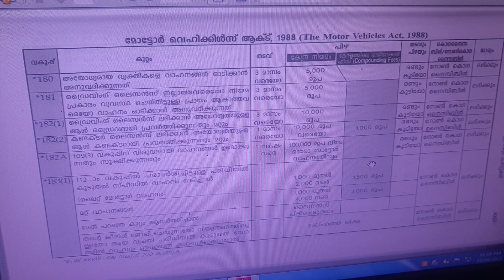MOTOR VEHICLE ACT 1988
മോട്ടോർ വെഹിക്കിൾ ആക്റ്റ് 1988